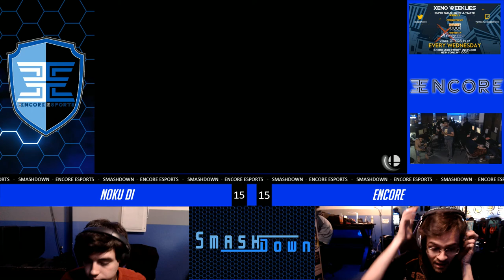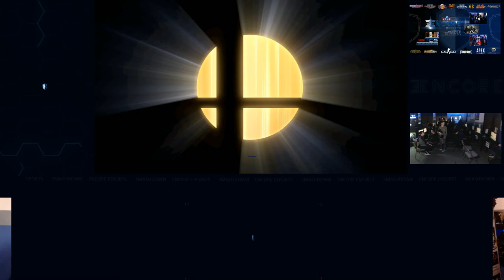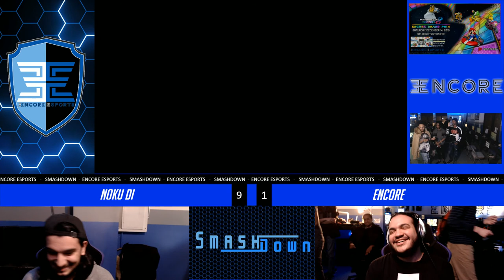Encore Smash Monthly # 10 - Encore Vs. Noku DI - Winners Final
Encore Smash Monthly - Crew Battle - Encore Vs. Noku DI - Winners Bracket - Winners Final

Streamed by: Barry Paust
Brackets ran by: Ryan O'Hara
Custom Animations by: Freddy Feliciano
Overlays by: Barry Paust